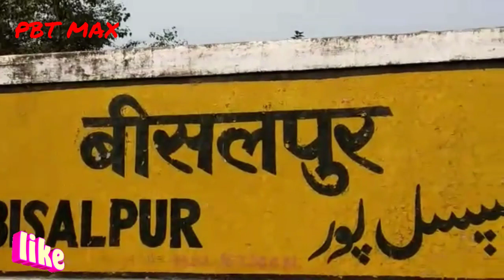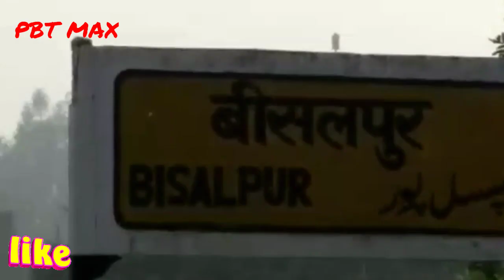बीसलपुर(पीलीभीत) न्यू अपड़ेट !! TPM मशीन पहली बार स्टेशन पर आयी।